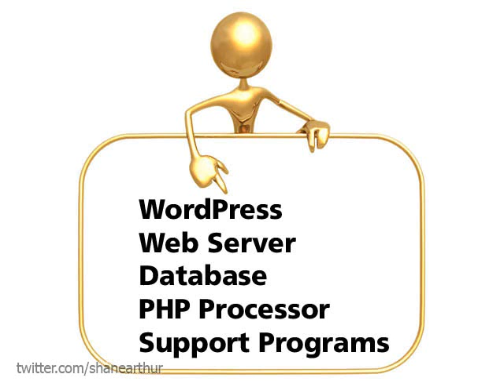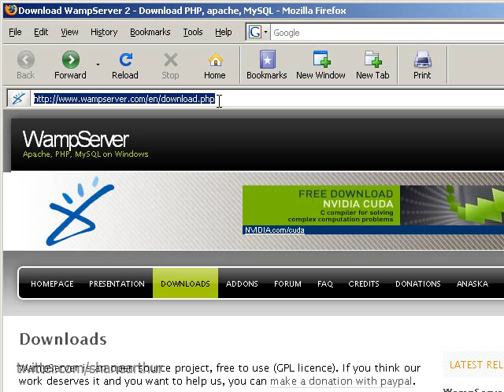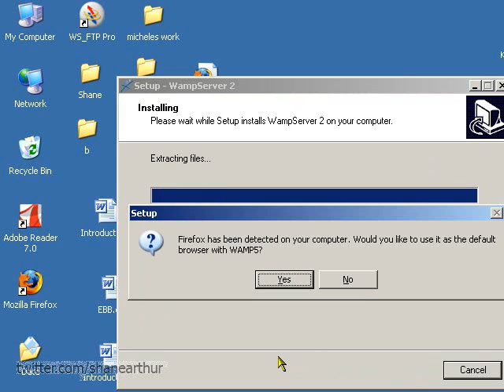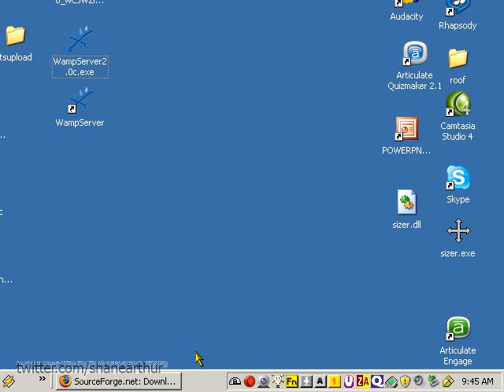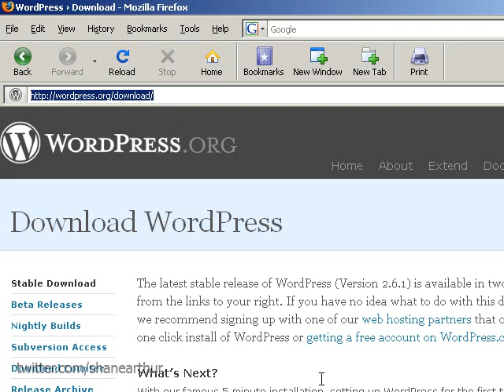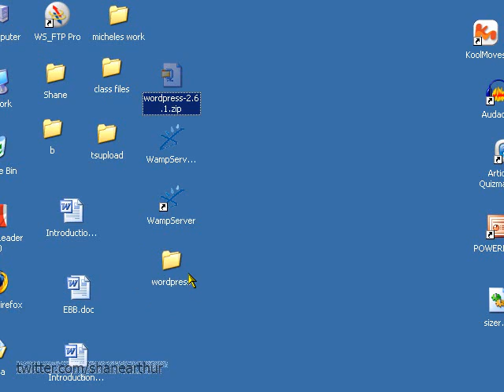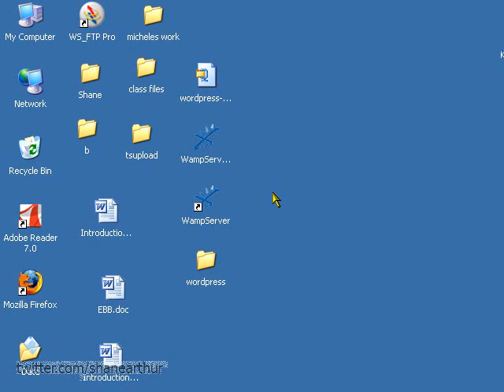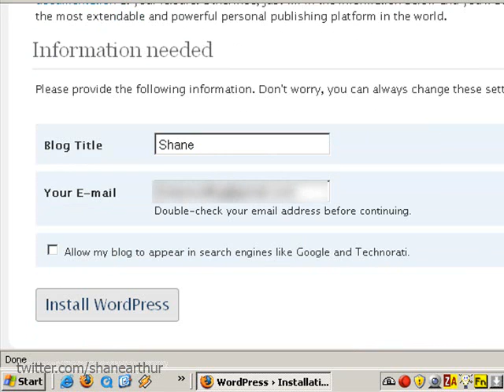Install WordPress Locally - Thesis Theme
Discover how to install and tinker with a Word Press blog on your own machine using WAMP server.